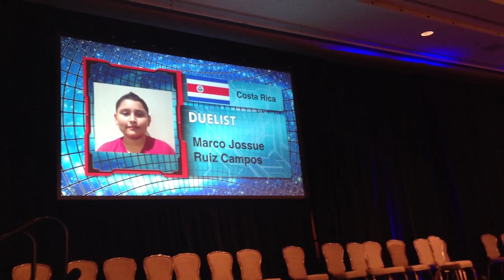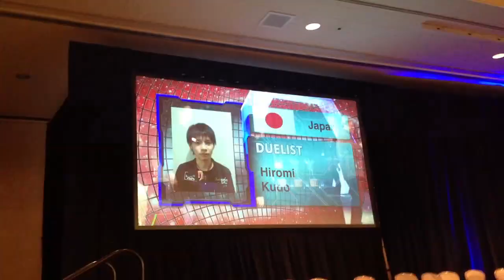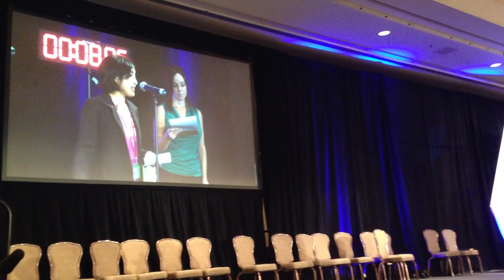YU-GI-OH WORLD CHAMPIONSHIP AWARD CEREMONY! (LIVE - 2013)